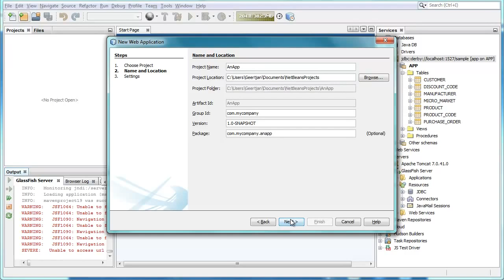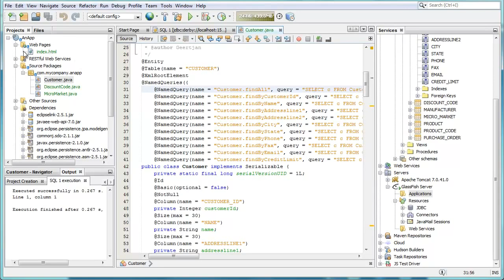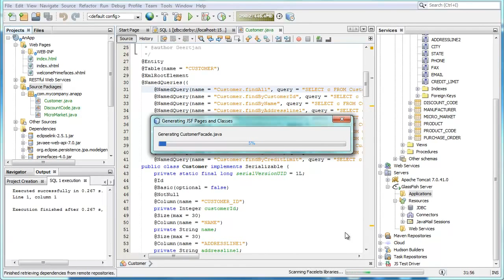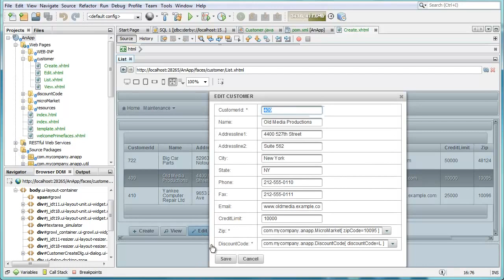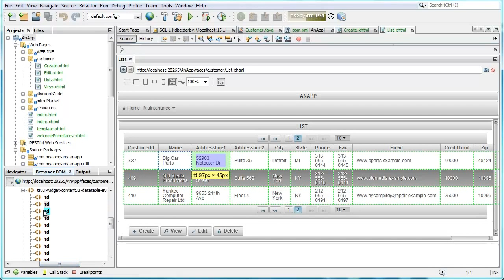PrimeFaces Development with NetBeans IDE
This screencast demonstrates how you can use NetBeans IDE 8.0 to create a complete CRUD application using Java EE 7, Maven, and PrimeFaces.